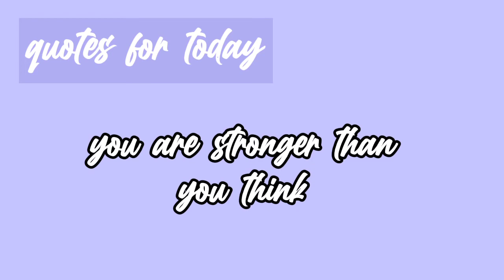tent tour + first time riding a horse